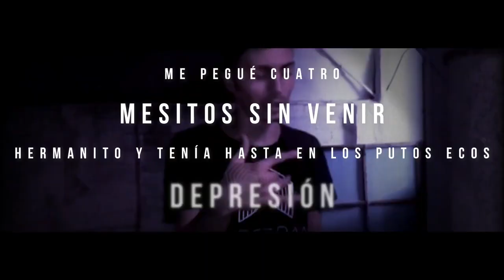Guardians of the Galaxy - Trailer -2014 Español Latino - HD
Trailer Guardians of the Galaxy en Español latino